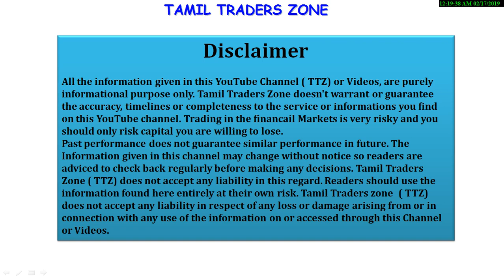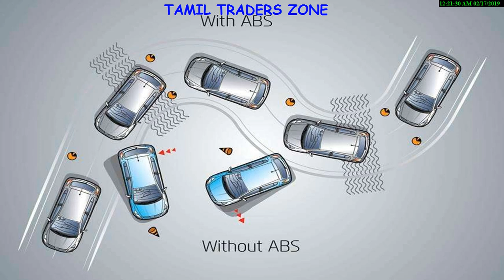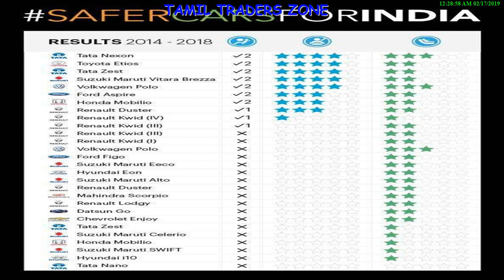AUTO SECTOR|MAHINDRA & MAHINDRA|MARUTI SUZUKIமுக்கிய தகவல் மற்றும் நிறுவன பங்குகள் ....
AUTO SECTOR|MAHINDRA & MAHINDRA|MARUTI SUZUKI துறையில் கவனிக்க வேண்டிய முக்கிய தகவல் மற்றும் நிறுவன பங்குகள் .

Saranya
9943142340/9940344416